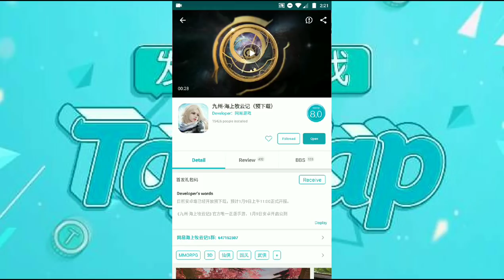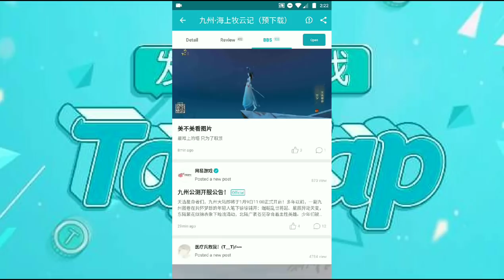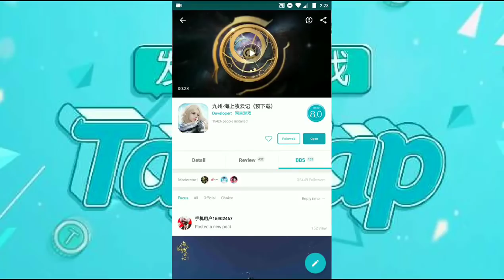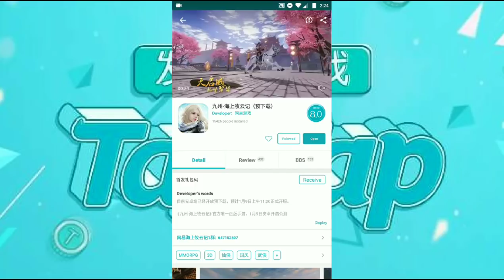Novo MMORPG com ótimos gráficos em beta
Parceiros Noobs